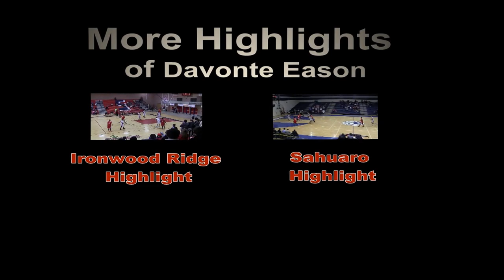Davonte Eason - 2014 Season Highlights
A few highlights of player: Davonte Eason
from the 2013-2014 High School Basketball Season
Player Info:
Jersey: #32
Team: Tucson High Magnet School
State: Arizona (Div II Sec VI)
Position: Guard / Forward
Height: 6'4"
Weight: 180 lbs